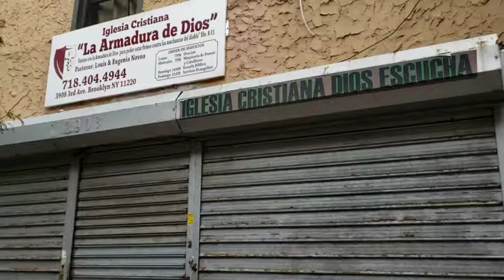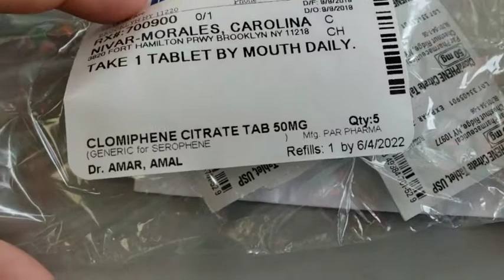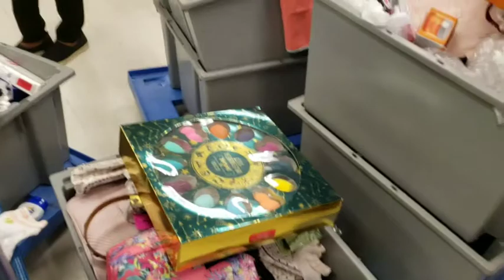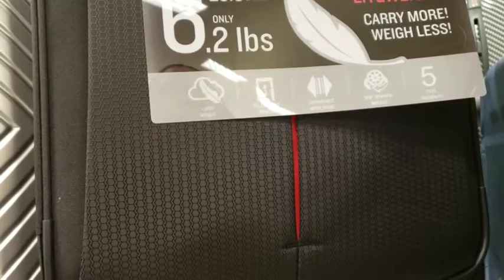clomid 50mg otra vez || ovarios poliquisticos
😘 Hola bienvenidos  😇
Los Invito a 👉🏼subscribirse 👈🏼  Y Formar Parte De Esta Familia , Espero Disfruten Mis Videos Agradesco Su Apoyo...

Subscribanse a mi Instagram:
📸 caromn09

Ordena la Walmart Beauty Box

Ordena La Target Beauty Box ♧